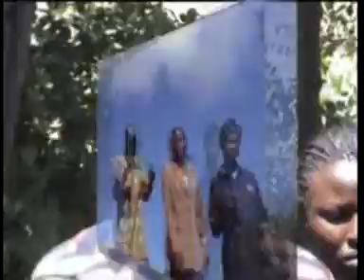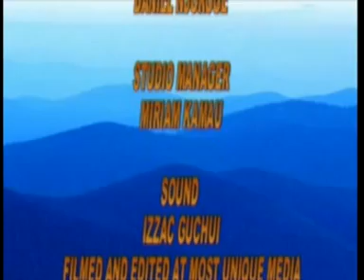Ni Nani Kama Mungu By Evangelist Michael Obonyo (Official video)